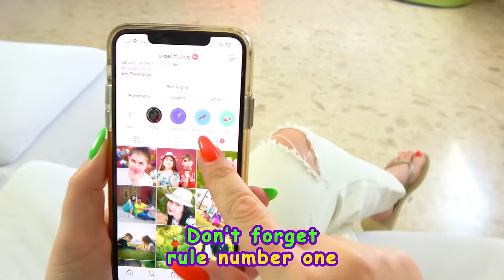Wobbly Tooth Kids Songs | Globiki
Alika is not afraid of losing her tooth. She knows she will grow a new tooth. Through kid's songs she learns how to care for her teeth.
Kids song about how Alika lost her first tooth and get a gift from the tooth Fairy.
Enjoy this new version of the Loose Tooth Song

The Globiki family creates excellent entertainment for children that is both fun and educational.
Our content is perfect for those parents who value the development of the following qualities in their children:
- Family values. Every single video reaffirms such virtues as love for family, the importance of friendships, mutual aid and kindness.
- Cognitive abilities. The videos we create educate the children on many topics such as professions, colors, food, travel and more. The videos help learn language skills, creativity and problem-solving.
- Health and self-care. Many videos emphasize the need to maintain a healthy life-style, eat well and exercise, follow a hygiene regiment and take care of ourselves.
- By watching our videos kids can learn many languages and sing and dance along. Don’t miss out on new videos that we publish every week!